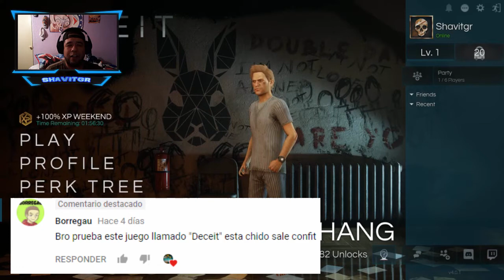Deceit: Mi Primera Partida y Mis Primeras Impresiones - Que Tenia Que Hacer?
Que pedo pishis confis!! bienvenidos a un nuevo gameplay de deceit, juego gratis free to play para PC, juego entretenido, con algunos sustos, se me salieron unos cuantos pedos pero esta chido!!